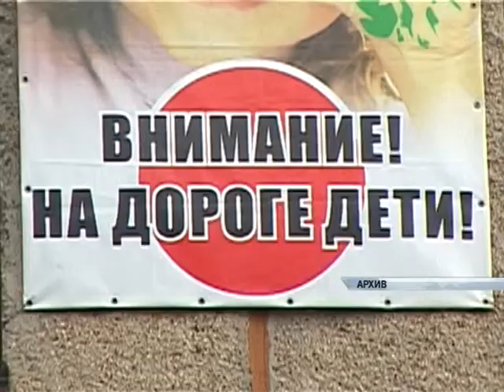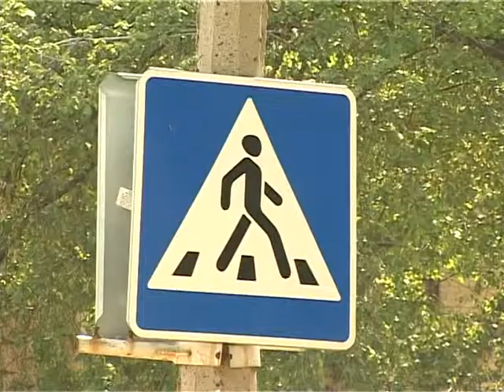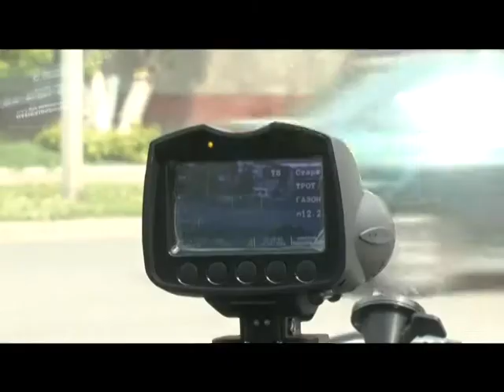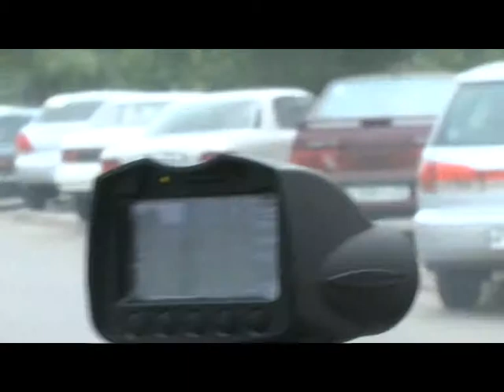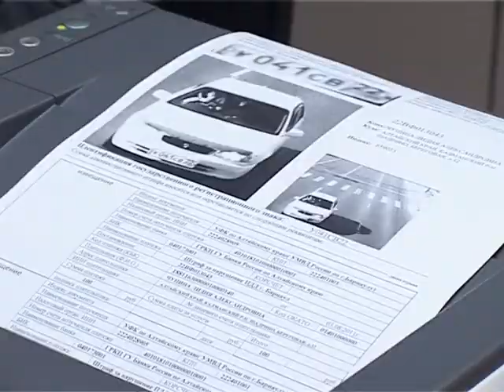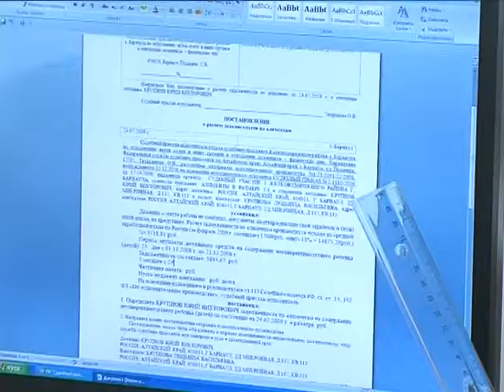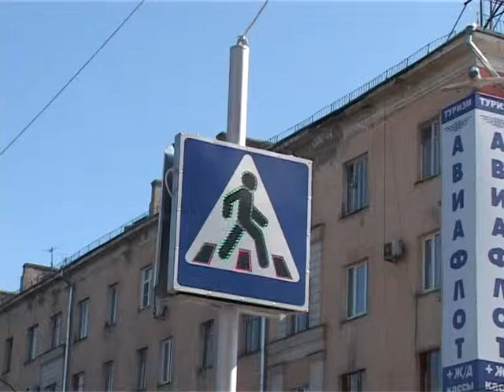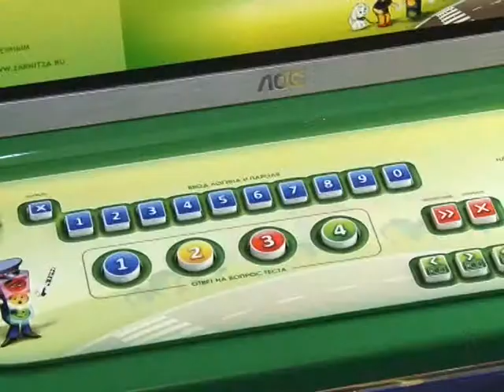Наше Время 05.06.14 (16+)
В сегодняшнем выпуске Евгения Даровская беседует с начальником отдела ГИБДД УМВД РФ по г. Барнаулу Олегом Каркошкиным о горячей летней поре и частыми ДТП с участием детей в связи с ней.